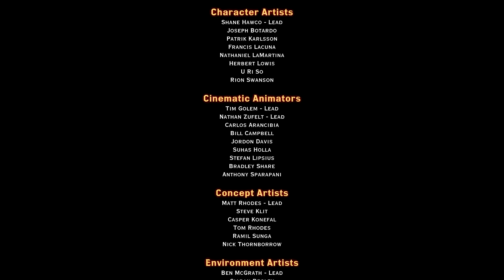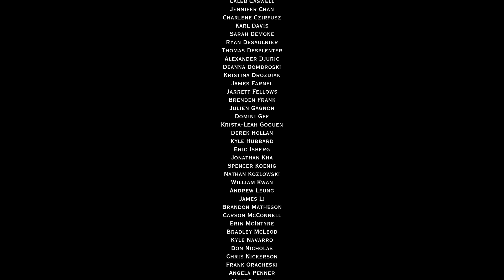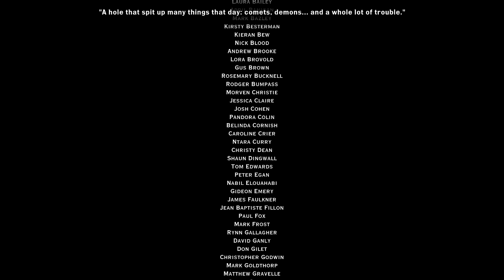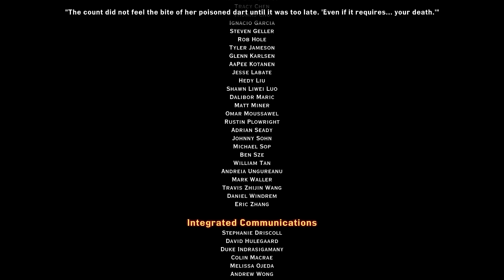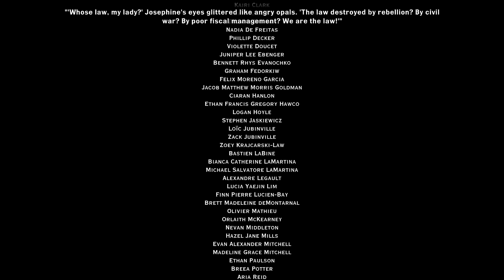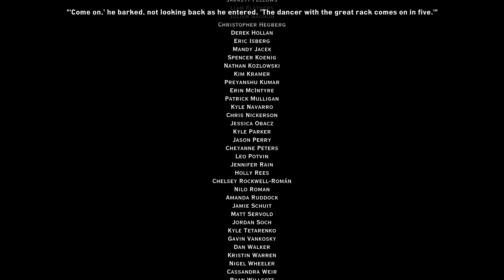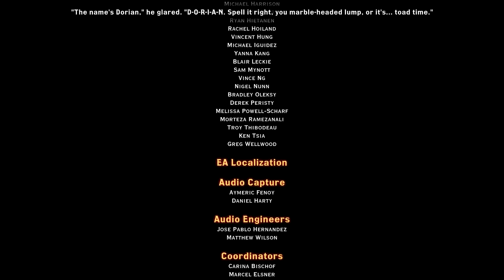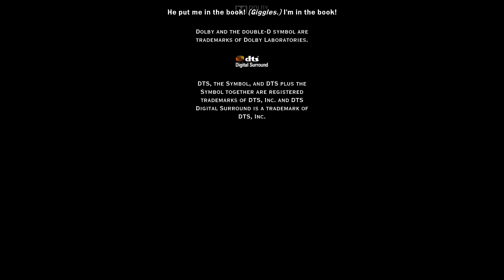Dragon Age: Inquisition [Mage Complete] - Part #20 "Finale"